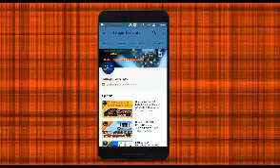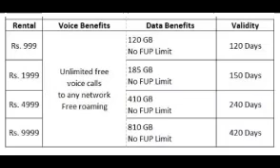RELIANCE JIO IS RECENTLY RELEASED NEW PLANS OR ONLY PREPAID CUSTOMERS || TELUGU TECH TATS